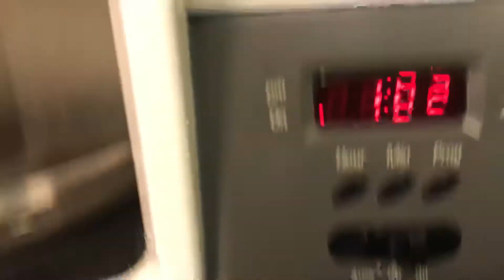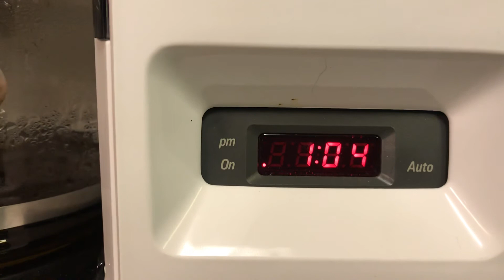Black n Decker white spacemaker coffee machine